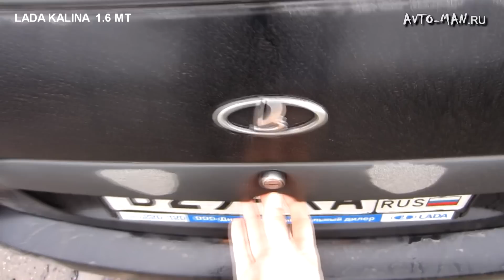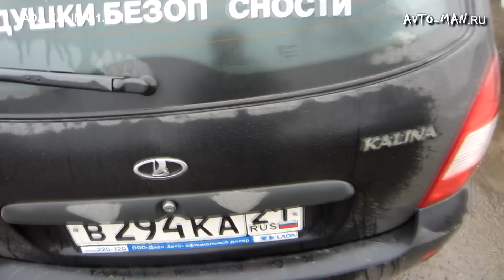Лада Калина тест-драйв